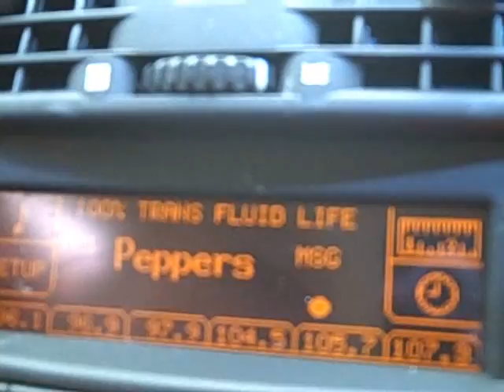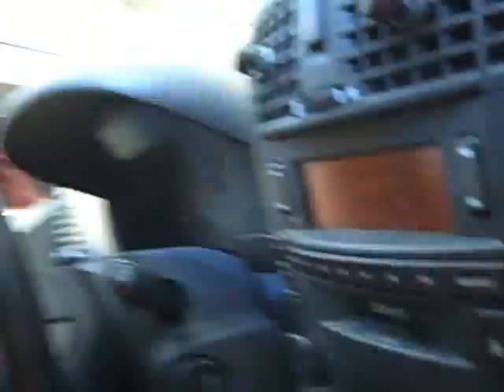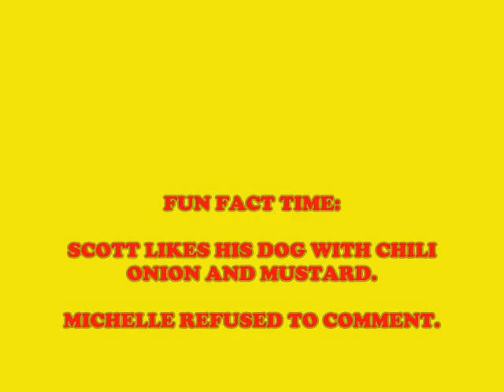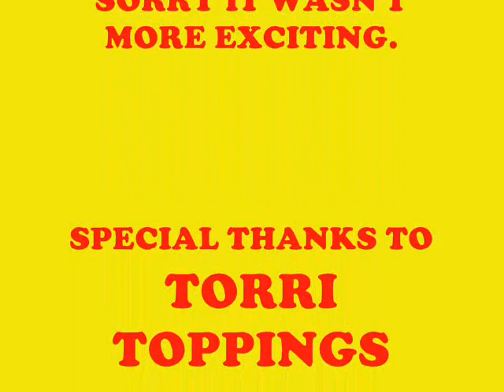Mouth2Mouth's Weiner Mobile Trip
Our very first field trip! We got to meet Tori Toppings, Dijion John and get inside one of the most famous vehicle in the world!